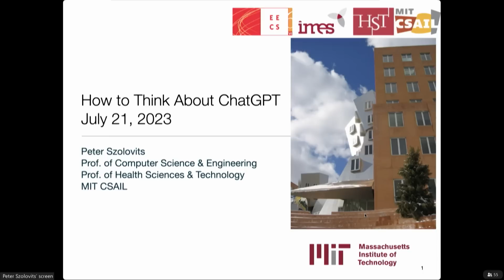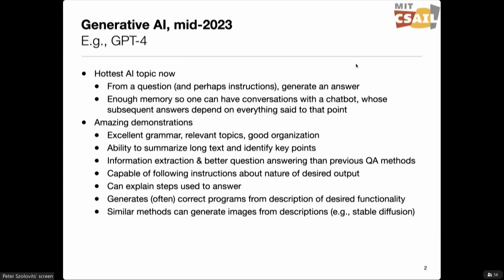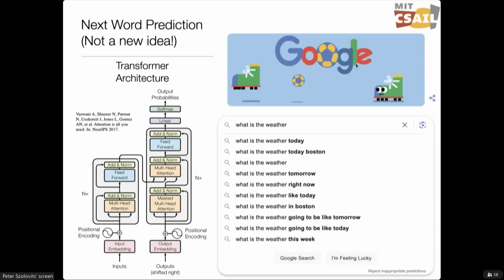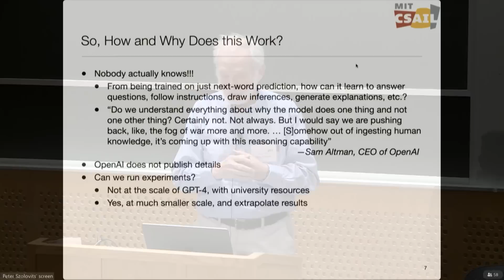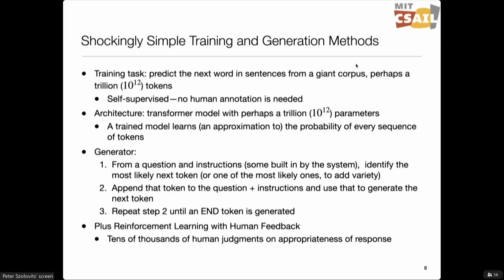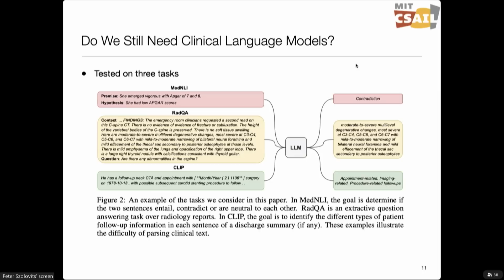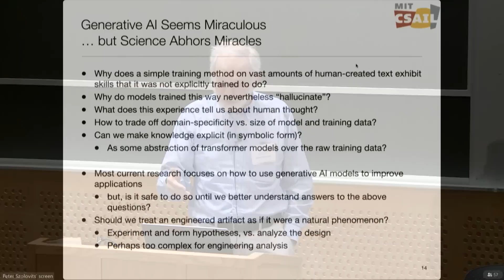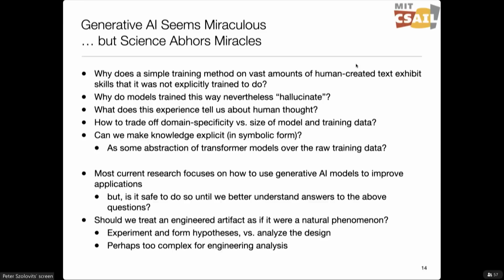The Impact of chatGPT talks (2023) - Prof. Peter Szolovits (MIT)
The Impact of chatGPT and other large language models on physics research and education (2023)
Event organizers:  Kevin Burdge, Joshua Borrow, Mark Vogelsberger
Session 1: The computer science underlying large language models

Generative AI gives some spectacular demonstrations, but I don’t know how!
Speaker: Prof. Peter Szolovits (MIT)